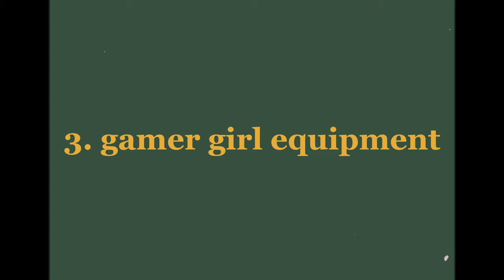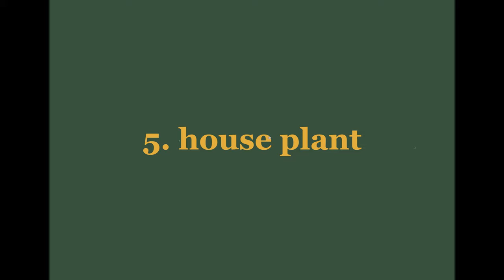how to pack a suitcase for a trip - reliable guide, not silly !!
just the essentials !!!